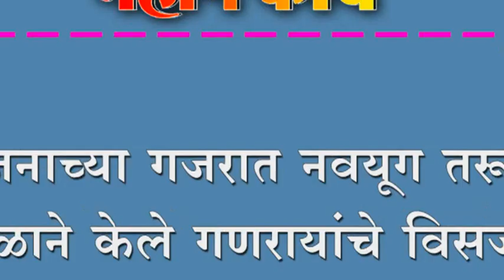भजनाच्या गजरात नवयूग तरून मडळाने केले गणरायांचे विसर्जन